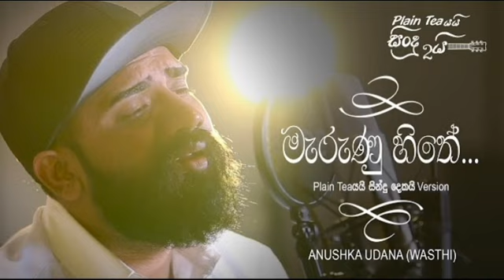Best Sinhala Songs Collection | මනොපාරකට හොදම ගීත එකතුව | Mind Relaxing Songs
Tags ;-